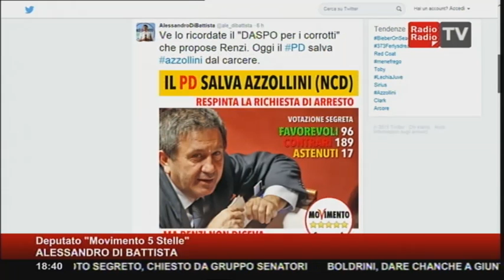Alessandro Di Battista (M5S): RadioRadio Azzollini salvato dal Pd?!